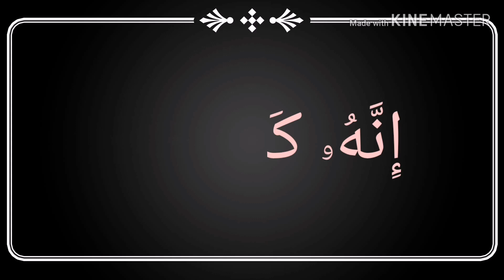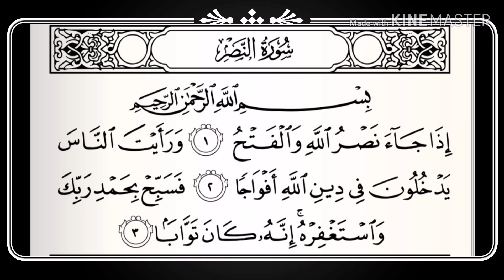تلاوة سورة النصر وصلا و وقفا ഓതാം Recite surah Annasr തജ്‌വീദോടെ സൂറത്തുന്നസ്റ്‍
تلاوة سورة النصر وصلا و وقفا للاطفال و الكبار
الحافظ عبد اللطيف الثقافي الازهري
This video is very helpful to recite without any grammatical mistakes for adults as well as kids

സൂറത്തുന്നസ്റ്‍ തജ്‌വീദോടെയും നല്ല ശൈലിയിലും കൂട്ടിയിട്ടും നിറ്ത്തിയിട്ടും ഓതാം

Al hafiz abdul latheef saqafi al azhari